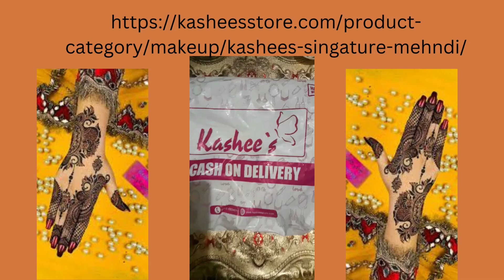Kashees Beauty Parlor Official's | Kashees Signature Mehndi Bridal